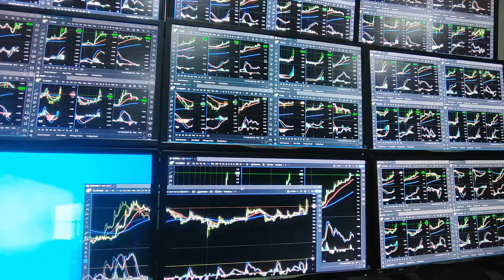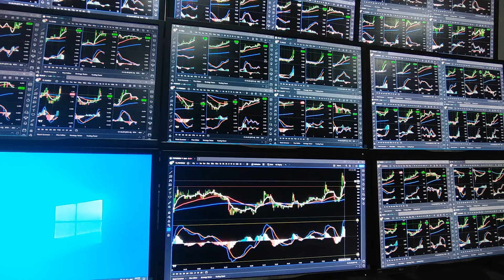3 & 4 May 2024 Personal Coaching Secara Percuma , Trader Agung JB, Chrs, Nilai, Pjaya, Sk Tgi, Gbk B